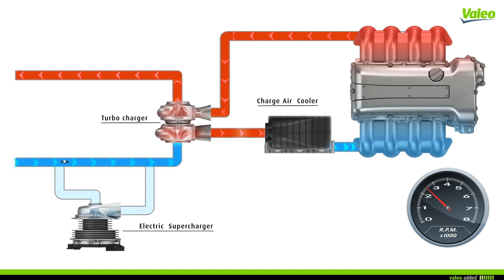Valeo - Electric Supercharger animation